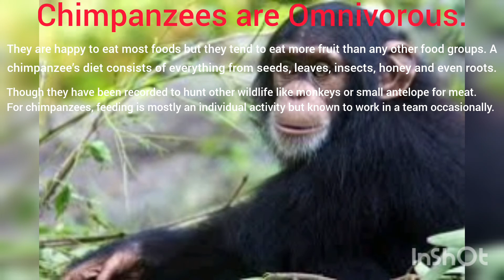5 FACTS About Chimpanzees 🐒 *VERY SMART ANIMALS*